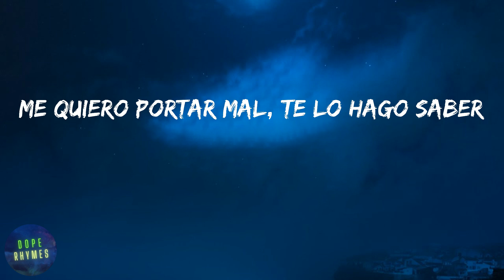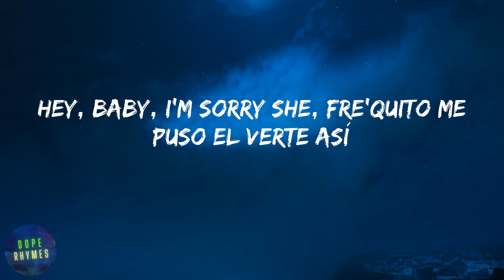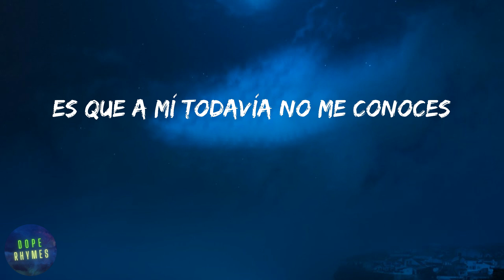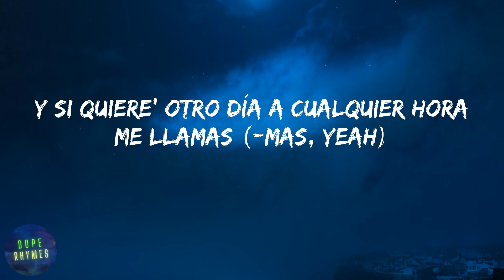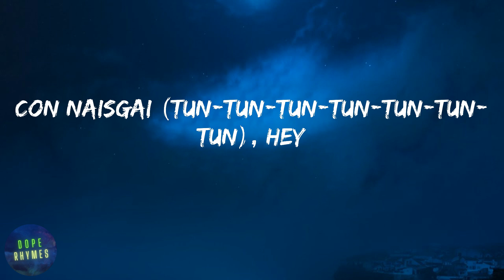Rauw Alejandro - El Efecto (lyrics)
Rauw Alejandro - El Efecto (letra)

Letra El Efecto - Rauw Alejandro:
Ah-yeah-yeah-yeah (ah-yeah-yeah-yeah)
Yeah-yeah (yeah-yeah)
Ah-yeah-yeah-yeah (ah-yeah-yeah-yeah)